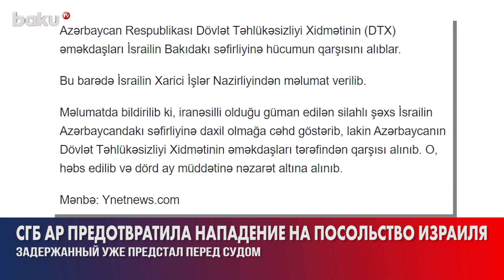СГБ АР предотвратила попытку теракта в посольстве Израиля в Азербайджане